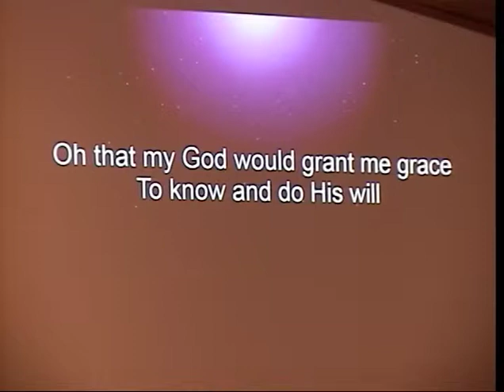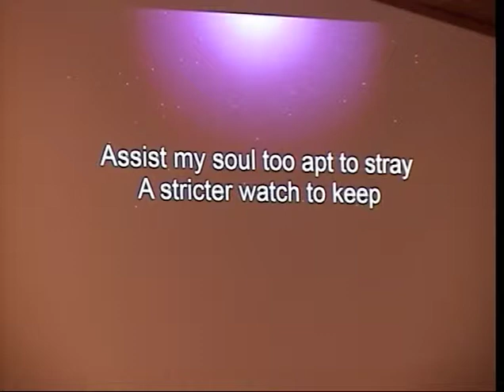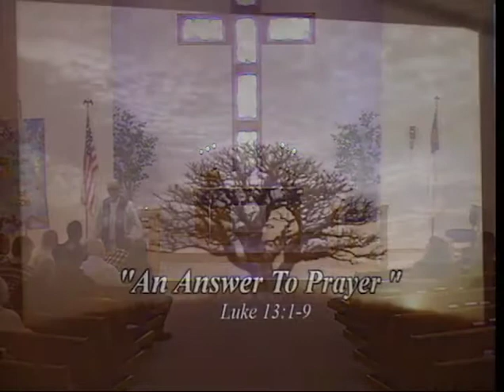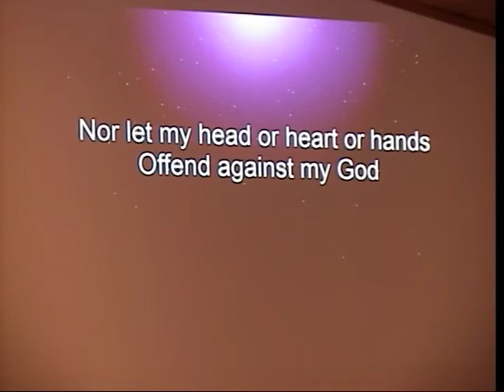3 24 2019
"an Answer To Prayer"